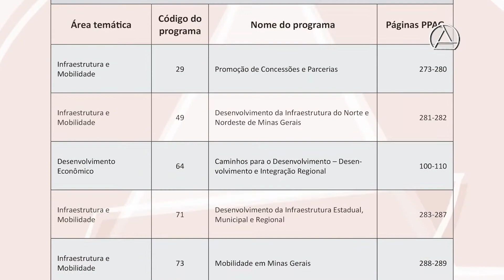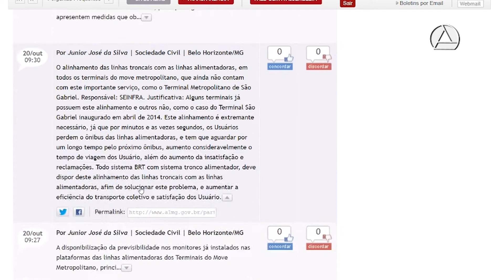Saiba como participar da Consulta Pública do PPAG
Mesmo com o isolamento social imposto pela pandemia de Covid-19, a Assembleia de Minas segue incentivando a participação social no monitoramento das políticas públicas implementadas no Estado.

Com essa finalidade, está aberta no Portal da Assembleia, até 30 de outubro, Consulta Pública que busca colher sugestões para aprimorar o Projeto de Lei (PL) 2.201/20, que traz a revisão para 2021 do Plano Plurianual de Ação Governamental (PPAG) 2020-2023.

Para apresentar suas propostas, o primeiro passo é fazer o cadastro No vídeo, a TV Assembleia apresenta um tutorial para tirar todas as suas dúvidas.

PPAG
O Plano Plurianual organiza os programas e ações que o governo pretende desenvolver no período de quatro anos, com as respectivas metas físicas e orçamentárias, bem como as regiões do Estado a serem beneficiadas.

A cada ano, porém, esse plano de médio prazo passa por revisões que o tornam compatível com a Lei Orçamentária Anual (LOA). A partir do processo participativo, o PL 2.201/20 e mesmo a LOA podem ser aprimorados por meio de emendas.